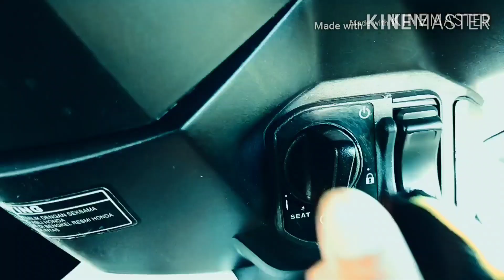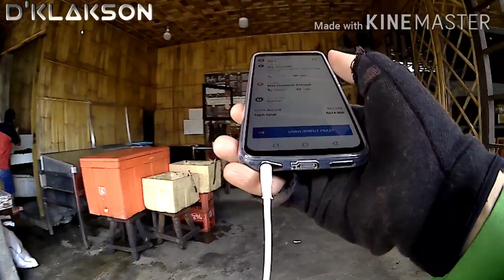Cara Nyata Menjalankan Order GoSend di Aplikasi Gojek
Kebutuhan Cari Orderan (OnBid) Kamu Bisa Cek disini lebih mudah Untuk Pemesanan Holder

Bagi Driver Baru mungkin masih bingung dan bertanya bagaimana Cara menjalankan order GoSend,Ini bisa menjadi refrensi buat kamu...
Apalagi di saat era NewNormal sekarang.
Ijinkan motovlogger amatiran ini untuk berbagi kerasnya kehidupan sebagai ojek online. Dukung Channel ini agar saya lebih bersemangat berbagi cerita keseharian Ojek Online Gojek, dengan cara Subcribe Channel ini, dan luangkan sedikit waktu untuk menonton konten ini, jika ada yang kurang, dan pastinya masih banyak kekurangannya, mohon untuk bisa berikan kritik dan saran anda melalui kolom komentar yang telah disediakan, itu akan sangat membantu memperbaiki channel ini menjadi lebih baik, enak di tonton, dan bisa mengedukasi kita semua.

Tempat Bertanya, Berbagi, dan Curhat Hal Positif Sebagai Petarung Jalanan